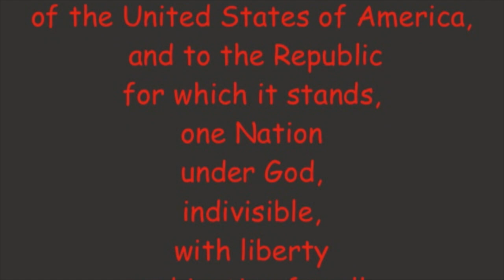Morning Announcements October 2, 2019